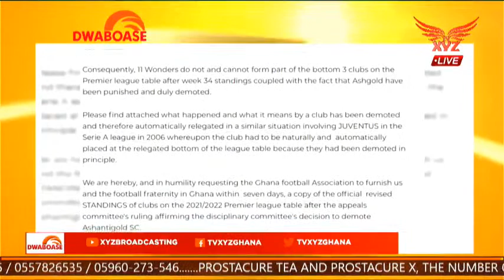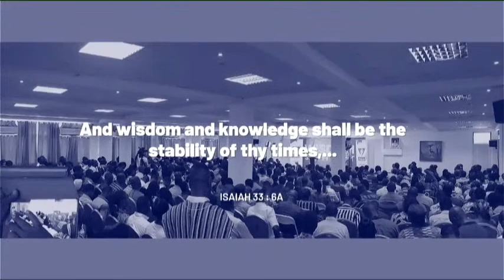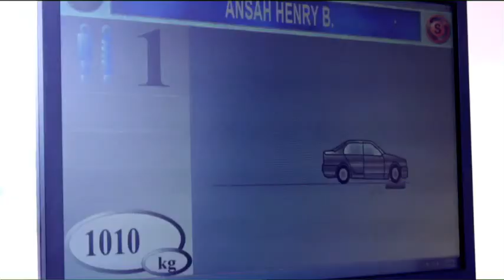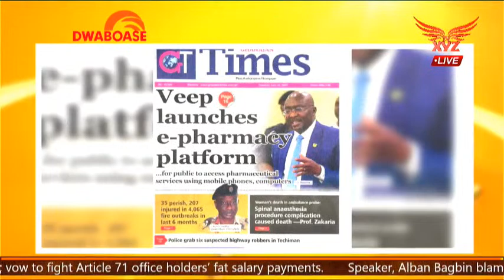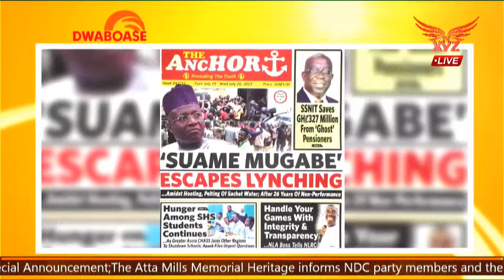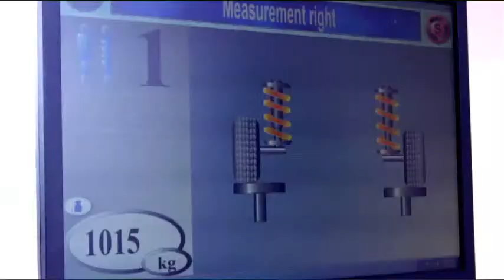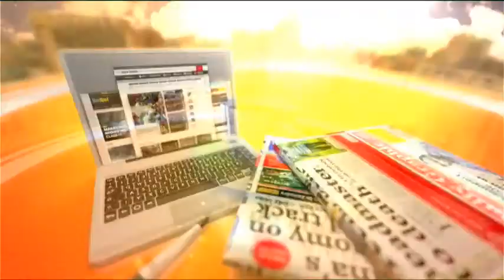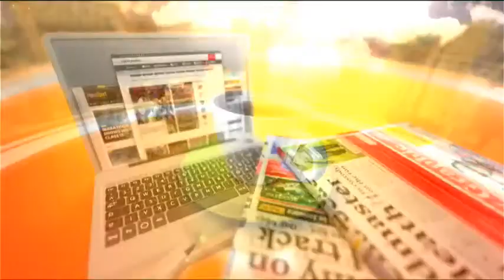Dwabo Ase with Kwame Minkah | Tuesday 19th July 2022.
Dwabo Ase | Tuesday 18th July 2022.